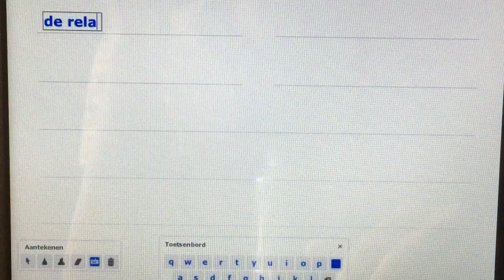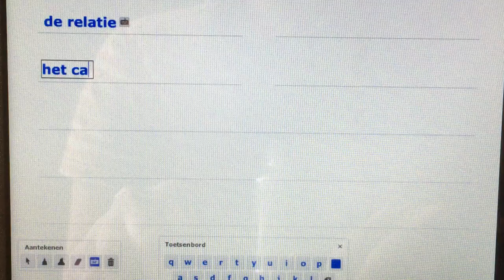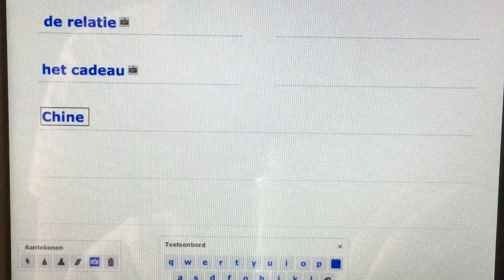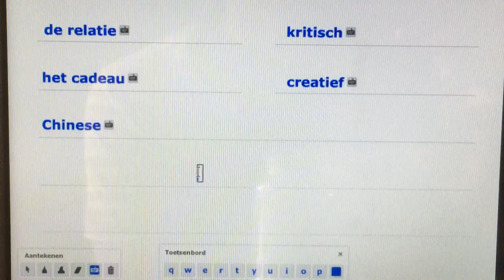GR 6 Dictee, blok 6, week 4, les 4